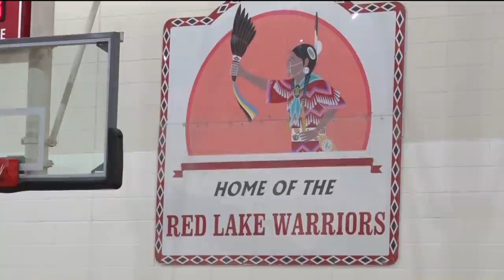Warriors Hoping To Make Next Step This Season